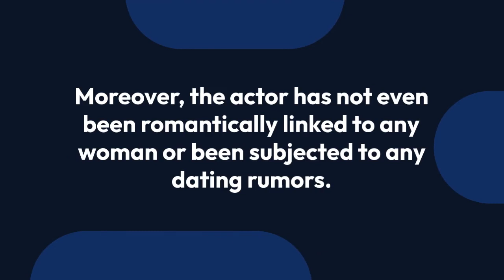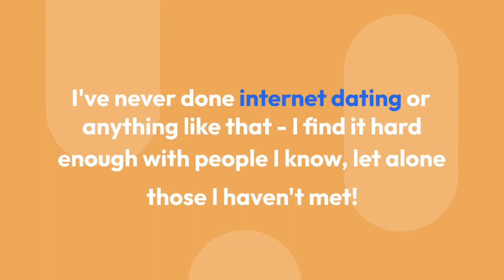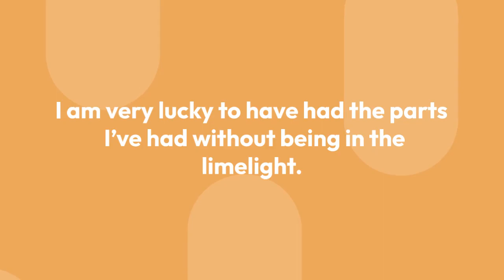Actor Mark Umbers: Wife And Married Exist Only Professionally? His Personal Life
The British actor Mark Umbers seems to be too busy on his professional life as the news of his love-life, and any possible partner has not been out in the media till date.

Well, his fans and followers are all curious to get acquainted with him on a personal level as well. So, today we'll clear out the confusions on Mark's life behind the camera and know all about him in his off-screen avatar!

The handsome actor Mark Umbers prefers to keep his personal life close to his chest. No news regarding his love life has ever surfaced the media, and no hints have been revealed by mark to ensure if the 44-year-old actor is married and has a wife. Moreover, the actor has not even been romantically linked to any woman or been subjected to any dating rumors.

Thus, to this date, it remains unclear if the actor is single or taken. Mark could be hiding his love affairs behind the curtain, but it's no good assuming unless the actor decides to be more vocal about his love life.